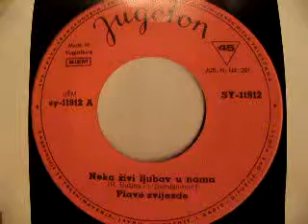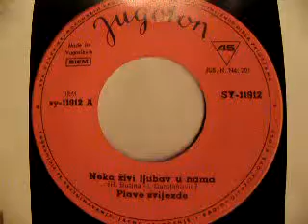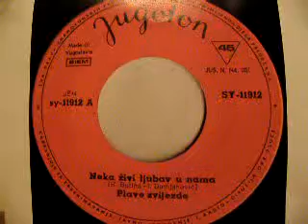PLAVE ZVIJEZDE NEKA ŽIVI LJUBAV U NAMA